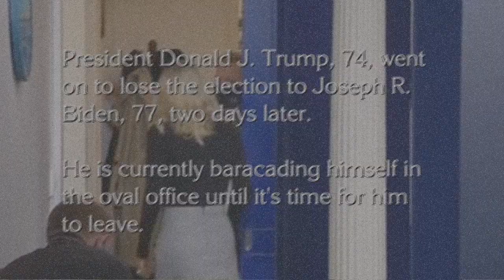The Apprentice closing theme (WITH SAX AND PIANO ARANGEMENT!!!!!!!!!!!!!!!!!!!!!!!!!!!!!!!!!!!!!!!)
So yesterday was my birthday, and one of the things I got was the feeling of know America will be put back on track. And to celebrate that, I decided to upload this rare take of the closing theme used for The Apprentice.

This take was only heard on the closing credits of off-network prints of the show and cannot be found ANYWHERE ELSE, not even on YouTube. I found this take off a Tubi printing of the season 4 episode, "Take Me Out of the Boardroom" and synced it to this epic closing credits sequence. You're welcome.